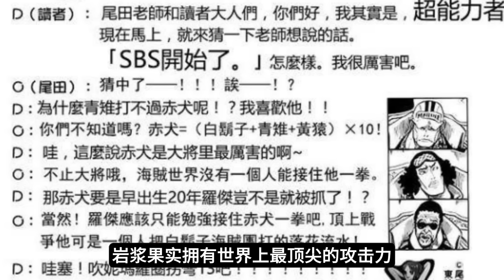海賊王：看了五老星對馬可的評價，才明白香克斯為何兩次請他上船！早已接近四皇戰力！ 【千流醬醬】